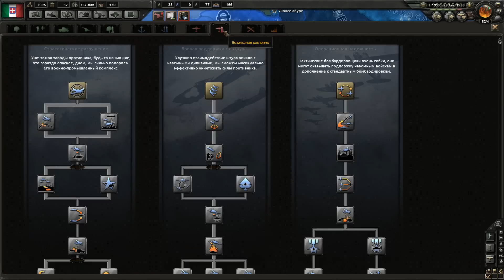Hearts of Iron IV - Италия Часть 3: ПОДГОТОВКА!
Прохождение Hearts of Iron 4(День Победы 4) за Италию. Создадим Великую Италию и покажем всему миру свою мощь!